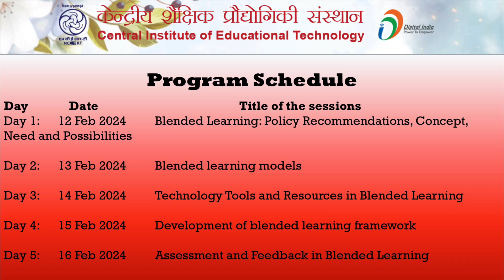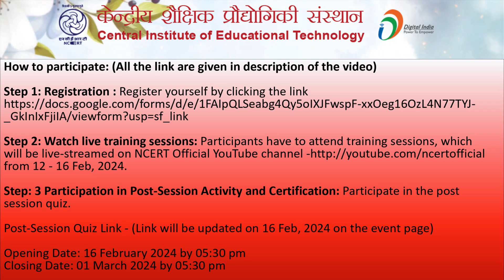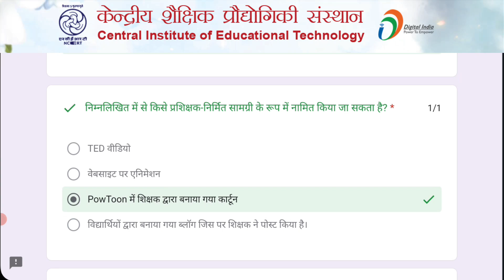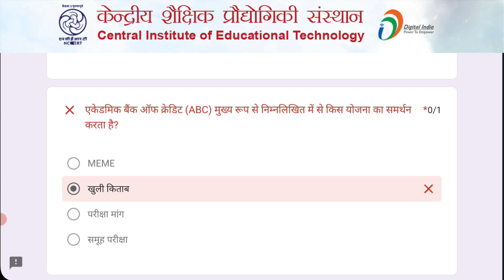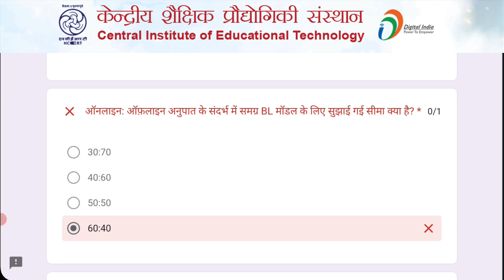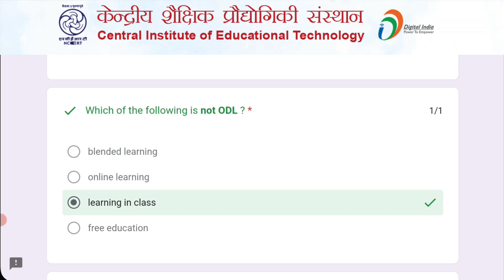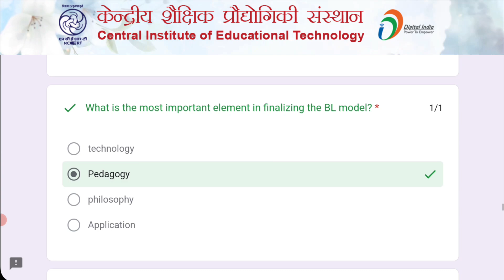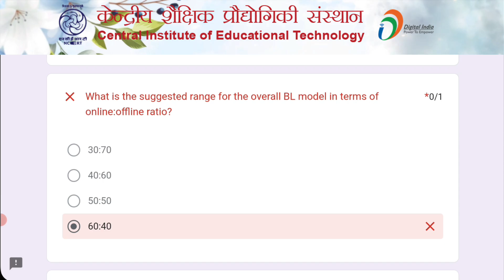Quiz Questions with Answer NCERT Training on Blended Learning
Quiz Questions with Answer for CIET NCERT Online Training on Blended Learning ‎@NCERTOFFICIAL

Registration  link

Opening Date: 16 February 2024 by 05:30 pm
Closing Date: 01 March 2024 by 05:30 pm